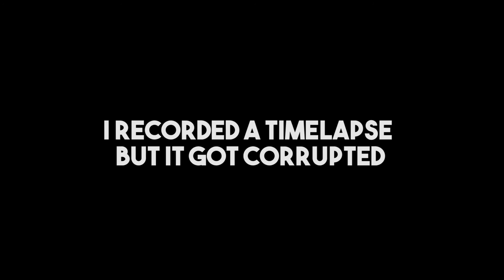SHE DOESN'T LIKE ME LOL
sorry for the short vlog, half of the footage got corrupted somehow, so tomorrow should be another 2 mins longer :P